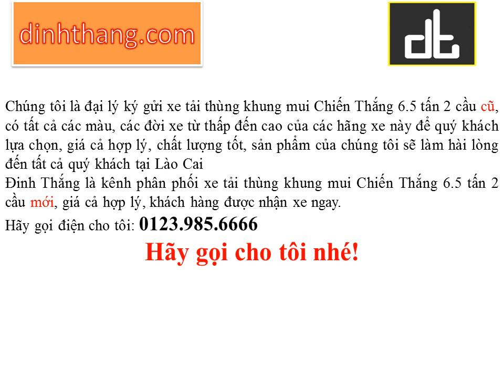Mua và bán ô tô mới-cũ xe tải thùng khung mui Chiến Thắng 6.5 tấn 2 cầu tại Lào Cai (01239856666)